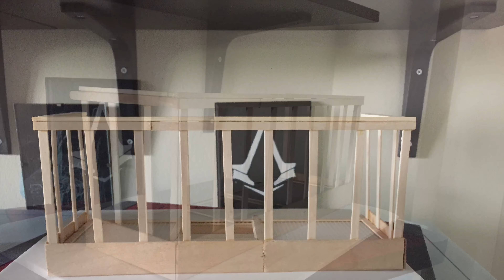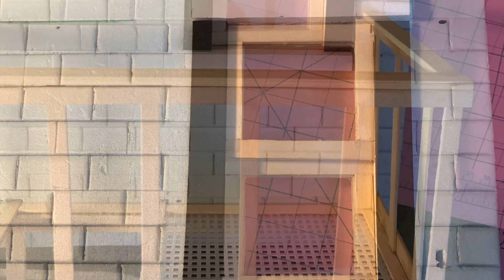The Build Process Part 1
Hey Guys

Thanks for joining me for another Titus Diorama and Toy Review video. Please enjoy my video of Part 1 of Alan’s Diorama. As always Stay Nerdy.